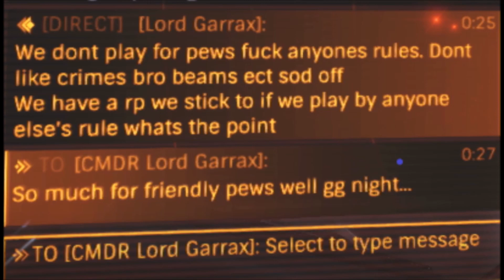To all the lawfuls gone to PC - Elite: Dangerous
So with most of the lawfuls gone fun times murdering people at the CG.